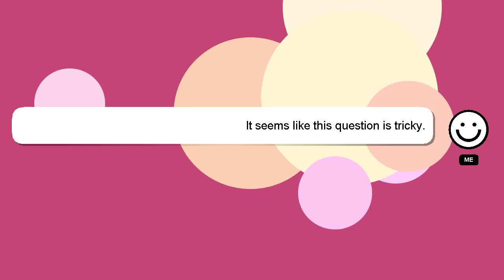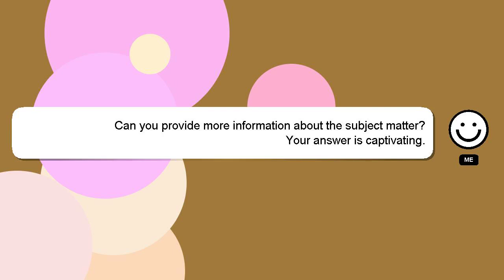How to exit an option trade on webull?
A little intro about me, Welcome, I'm Delphi. Let me help you get the answers you need to your questions. - How to exit an option trade on webull?

Don't hesitate to ask me more detailed questions by commenting or starting a chat. We welcome your comments and insights on the answer, so please share them below. I will express my appreciation for your answer by 'hearting' it.

*2 What we are experimenting :*